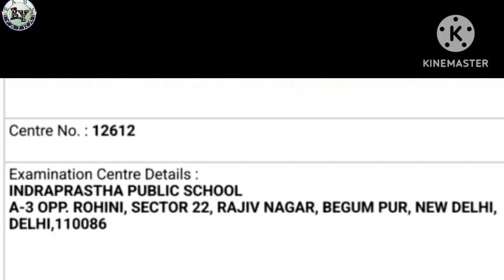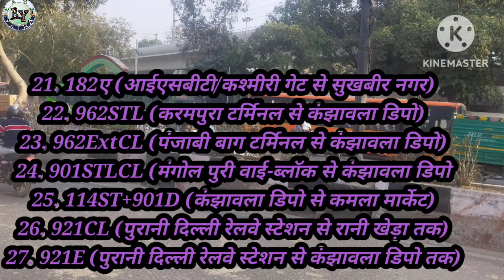EASYYATARA dtcbusroute begumpurvillage bus route begum pur village dtcbus se kaise jaye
Easyyatra Dtcbusroute kvsprt kvs_2023 KVS # dtc-bus delhi dtc bus begumpur village # begumpur village # begumpur village khatola
Kvs exam centre live experience

dtceasyyatara KVS Primary teacher Exam centre rohini begum pur village || indrprasth public school
#990 Rithala bus route
kvsexamanalysis of centre
Uttam Nagar to Rithala bus route

kvs prt eexam center 2023 latest news today